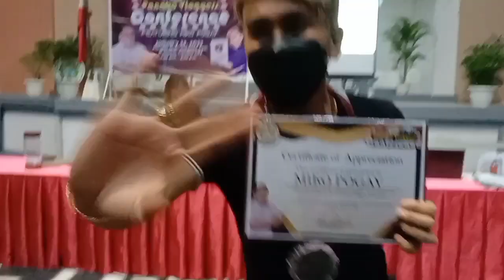First Panabo Vloggers Conference with @MikoPogay and also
First Panabo Vloggers Conference with@MikoPogay, The pride vlogger of Panabo, City at nakilala din namin Ang iba pang mga vlogger tulad nila @PapavinceDavao, @MAKADALDOLL, @JAYSONCULABA at marami pang iba.Thank you so much for this event @CitygovernmentofPanaboCity